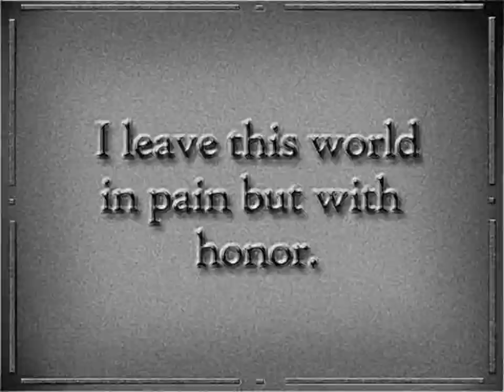The Royal Rascal - Singin' in the Rain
Performed by EDLP Students

Mirá esto: "Live Action — REEL 2017 🎥"